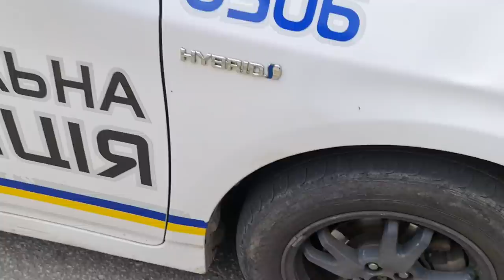НЕ успели оказать помощь с адвокатом ИНОСТРАНЦАМ